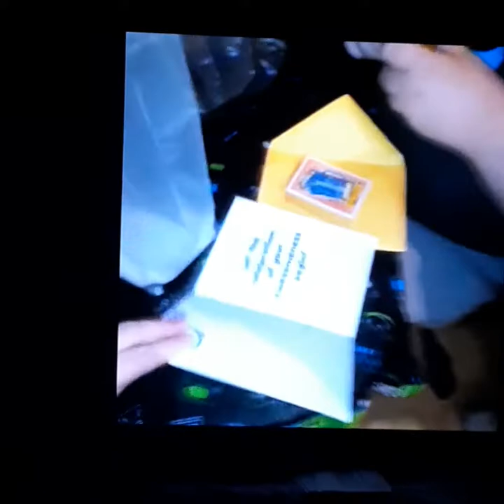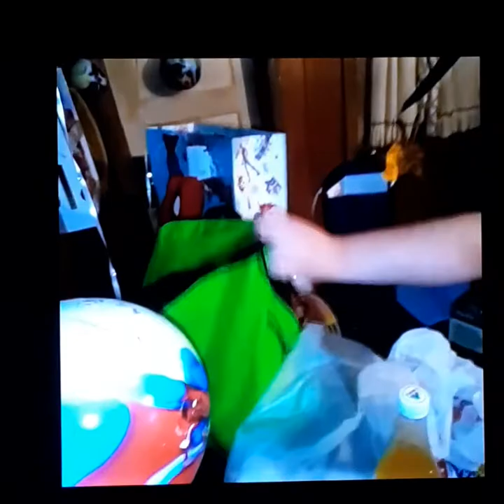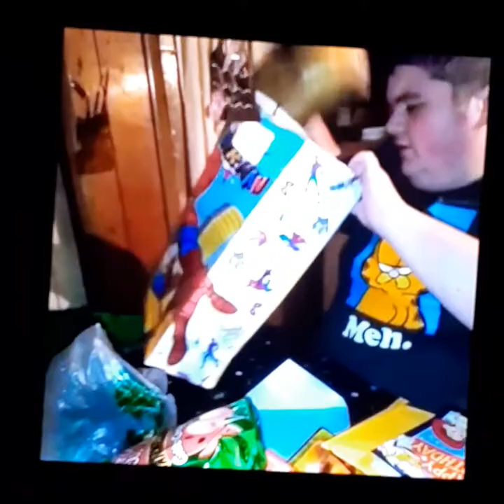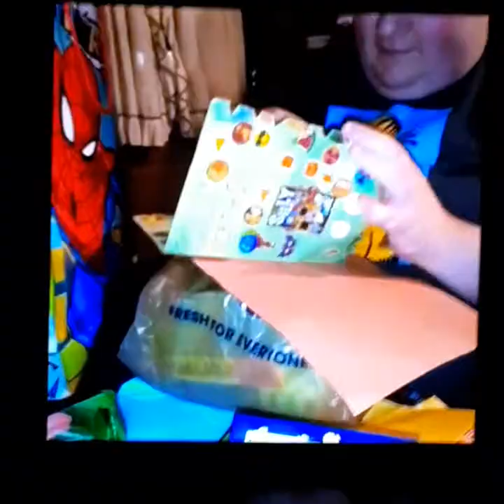happy🥳birthday song to🎈Brent / birthday🎁gifts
🥳🎈🎁🎉🎊 yay☺ celebration🥳🎈🎁🎉🥳🎈🎁🎉🎊🥳🎈🎁🎉🎊 celebrate🎁good☺ times🎈come🎉 on☺🥳🎈🎁🎉